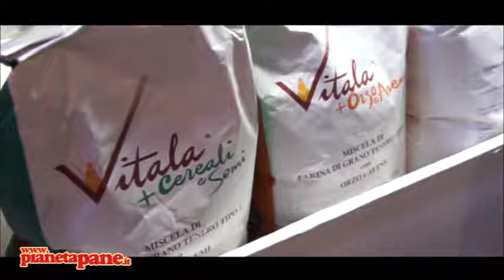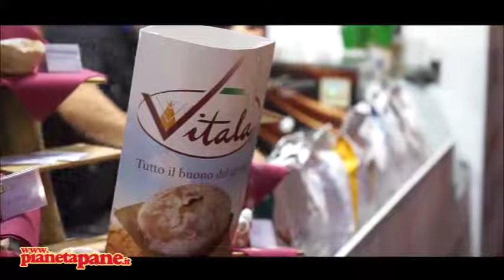PianetaPane alla tredicesima edizione di Agrogepaciok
Grande successo e boom di presenze per la tredicesima edizione di "Agrogepaciok", Salone nazionale della gelateria, pasticceria, cioccolateria e dell’artigianato agroalimentare. Migliaia di visitatori hanno affollato il centro fieristico di piazza Palio a Lecce dal 3 al 7 novembre per scoprire novità ed eccellenze del settore gastronomico nei 10mila metri quadri di area espositiva che ha ospitato aziende di tutta Italia, in rappresentanza di oltre 400 prestigiosi marchi.

Per cinque giorni, il Salone ha proposto oltre 200 ore di formazione con grandi maestri del gusto chiamati a confrontarsi su tecniche e trucchi del mestiere. Poi dimostrazioni, concorsi nazionali, laboratori in diretta e tantissimi appuntamenti hanno arricchito anche questa edizione.

Il nostro direttore Pier Andrea Guida era presente all'evento per noi!